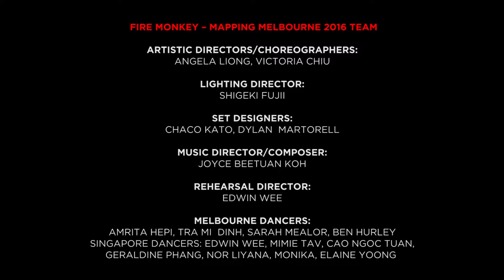Mapping Melbourne 2016 _ Fire Monkey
A Singapore and Australia dance collaboration between The Arts Fission Company and choreographer Victoria Chiu.

The title FIRE MONKEY refers to the Chinese lunar calendar that marks 2016 as the Year of the Monkey under the element of fire.   The universal myth of fire not only ignites common stories among different cultures, it also enables creative dance making through mapping of ancient memories with contemporary reflections.

Artistic Directors: Angela Liong, Victoria Chiu

Lighting Director: Shigeki Fujii

Set Designers: Chaco Kato, Dylan Martorell

Composer: Joyce Beetuan Koh

Rehearsal Director: Edwin Wee

Melbourne dancers: Amrita Hepi, Tra Mi Dinh, Sarah Mealor, Ben Hurley

Singapore dancers: Edwin Wee, Cao Ngoc Tuan, Geraldine Phang, Nor Liyana, Monika, Elaine Yoong

Melbourne musicians: Roland Cox, Simon Lewis

Singapore musicians: Benjamin Boo, Chen Kangren, Cheong Kah Yiong, Bennett Bay